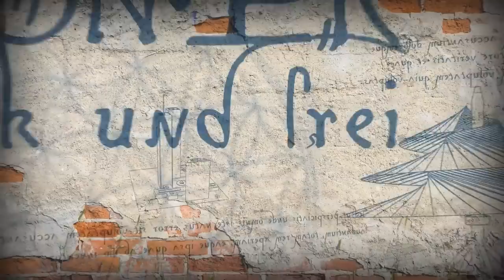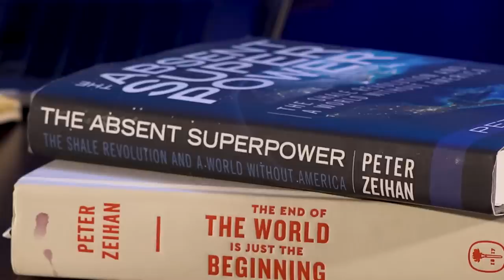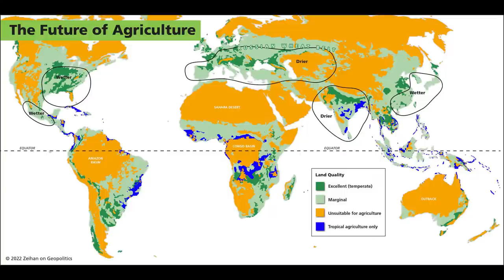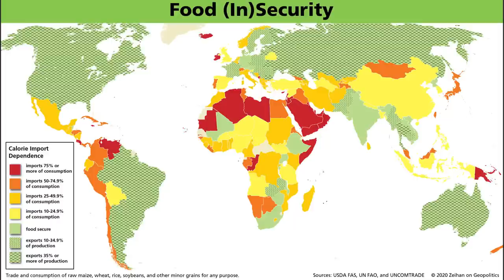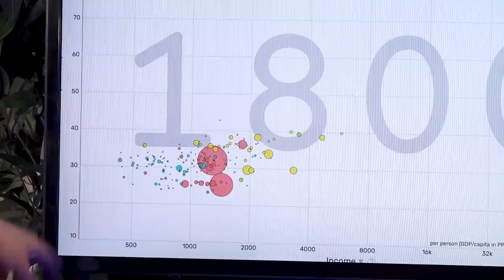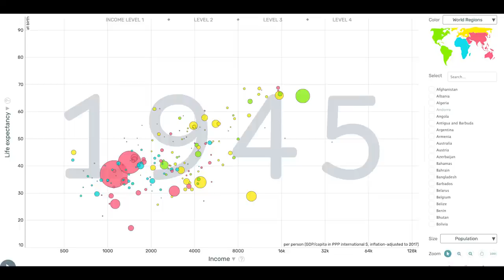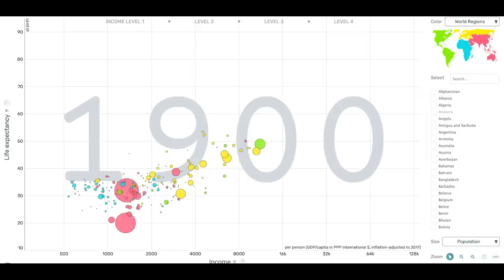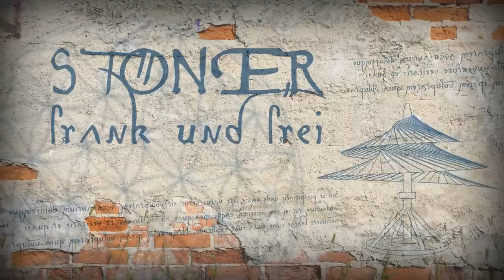New World Order am Ende ? - Frank Stoner & Sven Hausdorf #1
Über Jahrzehnte prägte der Begriff der Globalisierung das politische Geschehen. Eng verbunden damit ist der Ausdruck der New World Order, der Erschaffung einer autoritären und supranationalen Weltregierung unter dem maßgeblichen Einfluss der Vereinigten Staaten. Dementsprechend prägte kein Land nach dem 2.Weltkrieg unseren Planeten hinsichtlich Wirtschaft und Militär so stark wie die USA. Trotz einer immer noch absoluten Vormachtstellung ist in den letzten Jahren ein schleichender Rückzug der Amerikaner auf der großen Weltbühne wahrnehmbar, während andere Akteure wie China diese betreten. Was man als Schwäche interpretieren könnte, ist möglicherweise eine neue Strategie.

Im ersten Teil dieser Sendung sprechen Frank Stoner und Sven Hausdorf über diese Entwicklung und die möglichen Gründe dafür. Und was konkret bedeutet ein schleichender Rückzug der Amerikaner für den Rest der Welt?

*** Frank Stoner bei der Produktion neuer Folgen unterstützen ***
👉 Banküberweisung: DE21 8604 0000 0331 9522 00 (Verwendungszweck: „Unterstützung“)